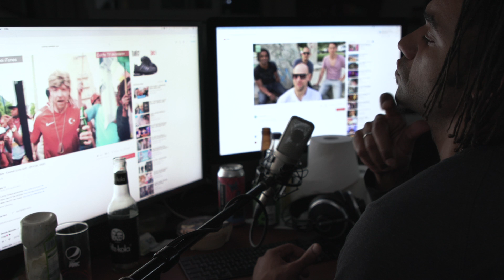Tanzverbot - Mein Leben - CULCHA CANDELA COVER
Freunde, wir haben neulich ein Video auf youtube gesehen, was uns emotional sehr berührt hat. Es war so voller Hingabe und Liebe zum Detail, dass wir uns sofort zu einer Huldigung dieser großen Videokunst inspiriert fühlten. Heutzutage gibt es leider kaum noch stabile Songs mit Inhalten. Diesem Trend wollen wir entschieden entgegenwirken! Danke Tanzverbot, dass Du uns den Weg zeigtest. Das ist der Beginn einer neuen Ära..!
Lad dir hier den Beat gratis und produzier deinen eigenen Song:
Vergiss nicht uns zu verlinken und KYA zu erwähnen!
Monetarisierung bitte nur in Absprache mit uns, damit die Producerin beteiligt werden kann!

"FEEL ERFOLG" - OUT NOW!!

"PISTE" - OUT NOW!!
"Cool mit mir selbst" - OUT NOW!!
"RODEO" - OUT NOW!!!